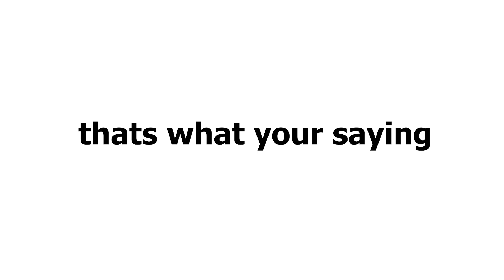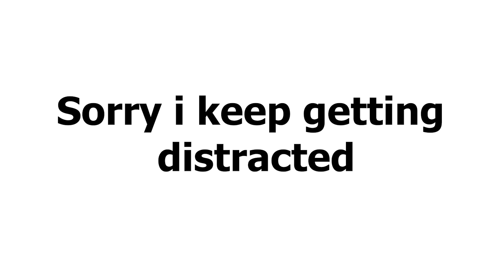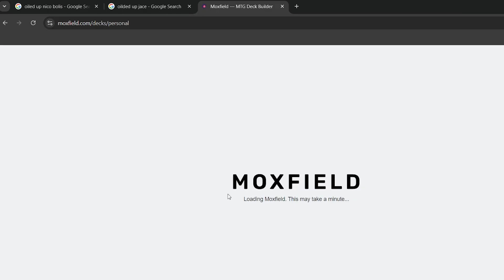A Perfectly normal Deck Tech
we will bear bears